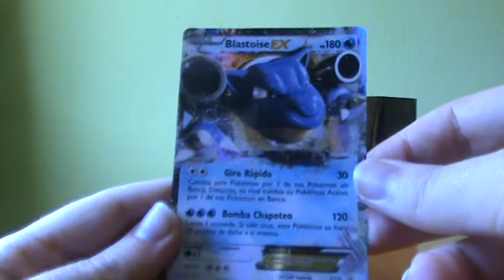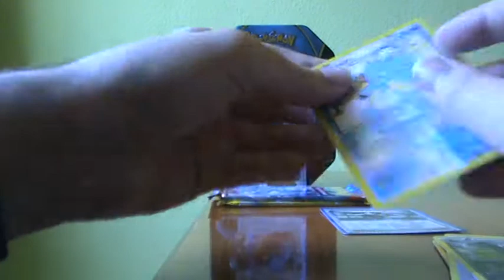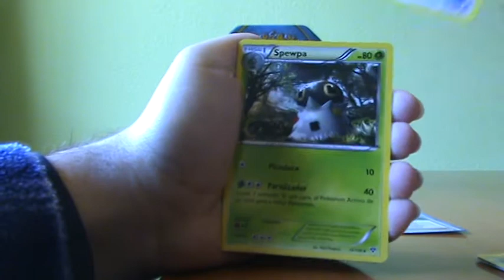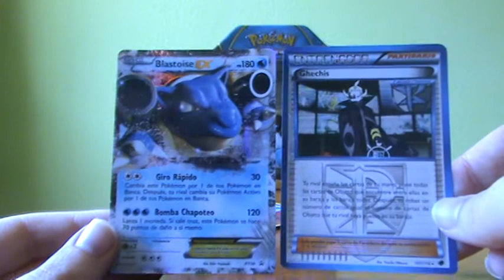¡Lata Blastoise EX! - Pokémon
Apertura de la lata de Blastoise EX

¡Carta Promo y sobres de Glaciación Plasma, XY y Destellos de Fuego!